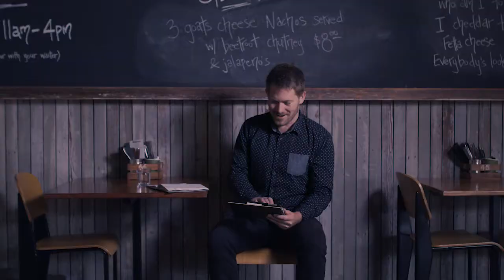Beyond Bank Entrepreneurs Program - Coolamon Cheese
Anton Green from Coolamon Cheese talks about their business and how the Beyond Bank Entrepreneur Grant helped them.